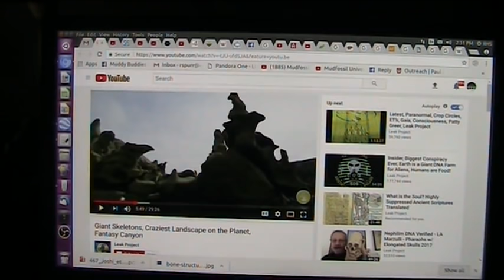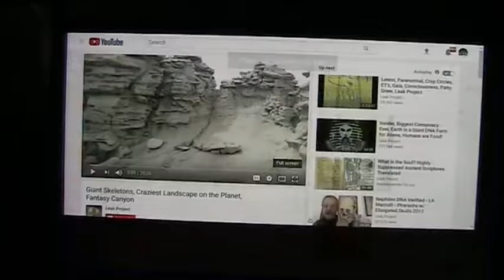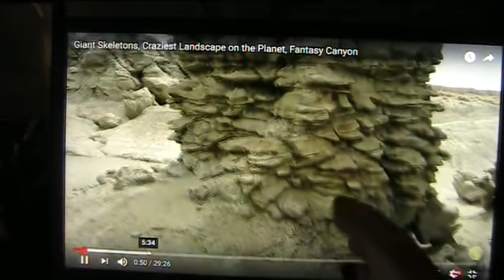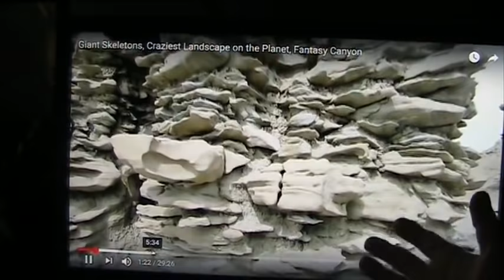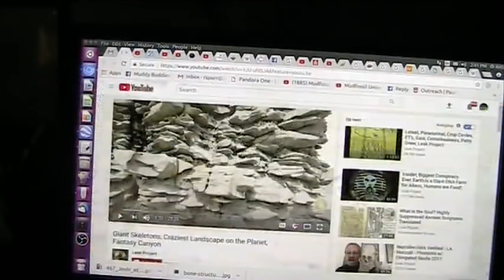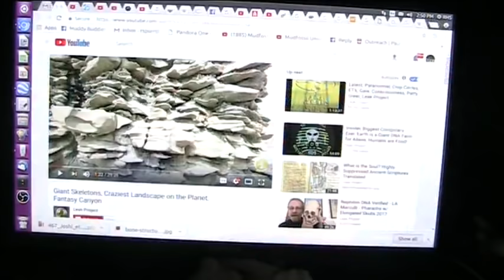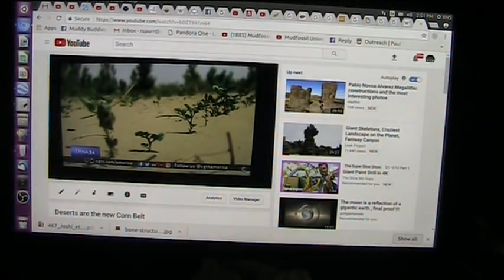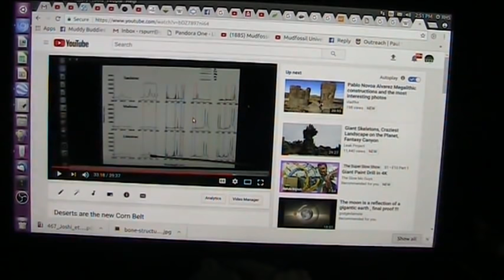Giant Skeletons of Fantasy Canyon Analyzed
Geology is biology and time to admit it.